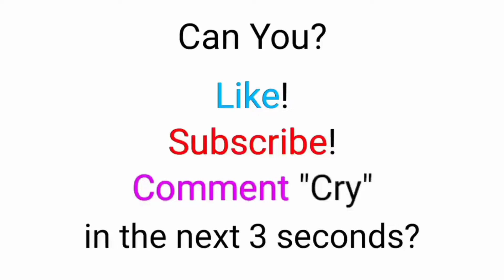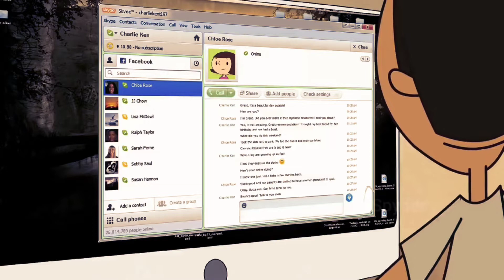challenge | vlog-23 |don't cry Challenge challenge don't cry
challenge |don't cry Challenge